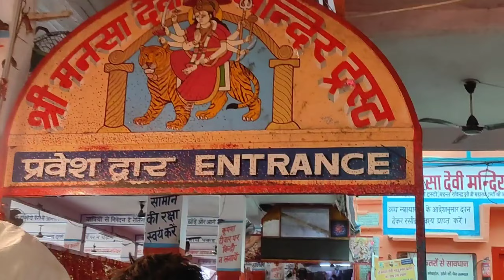Mansa Devi Temple Haridwar🚩 ||मांसा देवी मंदिर हरिद्वार।||Vlogs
kajal Mithun Vlog new kajal Mithun Vlog today
 daily vlog
 daily vlogs
 love story

 cute couple days cute couple vlog Video

 love Marriage couple ke video kajal mithun Vlog video

daischription

kajal mithun vlog naiw kajal mithun vlog today

daily vlog

daily vlogs

lovai story

raial lovai story

lovai story part

vijay riy naiw vlog

vijay riy lovai story

chutai chouplai hours

chutai chouplai days chutai chouplai vlog vidaio

chutai chouplai vlog vidaio

chutai chouplai kai vlog vidaio

chutai chouplai kai vidaio

vijay riy kai vlog

vijay riy kai vidaio

vijay riy kai liyai gift

kajal mithun kai vidaio

kajal mithun vlog vidaio

lovai marriagai vlog

lovai marriagai vlog vidaio

lovai marriagai chouplai kai vidaio kajal mithun vlog vidaio

sunil gudiy vidaio

h
love life viog

cute couple Vlogs vijay riya Vlogs

Today's Vlog

moj video tikki video

adnan roast

new roast

video of adnan

roast adnan

romantic video

couple romance

bhojpuri video

Vlog videos

vlog

Vlogs

Rohan Priya

Riya ji extracted cow's milk for the first time and made the mud house even more beautiful.

cute couple

sachin manisha vlog video sachin manisha vlog video.

kajal mithun video new kajal mithun video today
vijay riya

vijay riya Vlog video vijay riya Vlogs

vijay riya ka video vijay riya video Vlog video

vijay riya

video of vijay riya

delhi Vlog

Bihar's Vlog

new home

dream house

palace of dreams

the palace of dreams will run

saurabh joshi

sunil guriya

Vlog video of aashish nandani

mistu and misti Vlog rahul. Mampi

love story

real life Vlogs real love story Vlog

couple Vlog

love marriage kaise kare love marriage ke video
her mother

Poor Couple Vlog Poor Couple Vlog

how to make rekavach

love Marriage Couple kajal Mithun Vlog

India's Vlog

Bihari Vlogs

Kajal Mithun

couple Vlog

Vlog videos

vlogs

vijay riya

cute couple Vlog cute couple Vlog video

vijay riya

YouTube ke paiso se bana dream ka ghar my first payment from YouTube

YouTube payment live YouTube payment

village life

couple Vlog

bimla bikash

Vijay Riya's Vlog

village life

gaon ka vlog city vlog

Desi Vlog

couple life Vlog today new Vlog video

After 4 years of love marriage, Kajal met her mother.

jyoti shri new vlogs jyoti shri mahto new vlogs

manoj dey new vligs

new vlog video manoj dey manoj dey new vlogs

jyoti manoj

Manoj Jyoti

2nd baby

mehandi rasham

mehendi ceremonies marriage vlogs

travel vlg

bag to go

traveling vlogs

train vlogs

couples video

couple life vlog kajal mithun vlog

manish kashyap

bihar news

home tours my home tour

couple life vlogs today rangila family vlogs

travel vlogs

kajal mithun vlog today kajal mithun vlog today manoj dey jyoti shri mahto

monjot manoj dey jyoti vlogs

jyoti shree